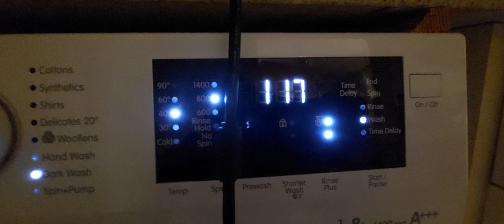Blomberg darks 40 main wash @ 40°C